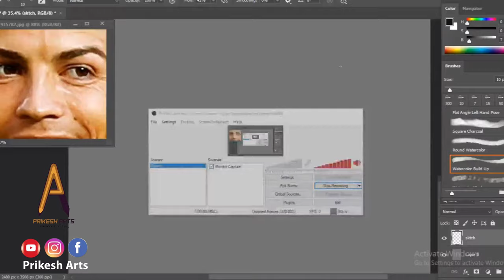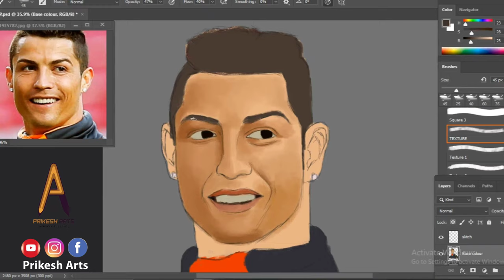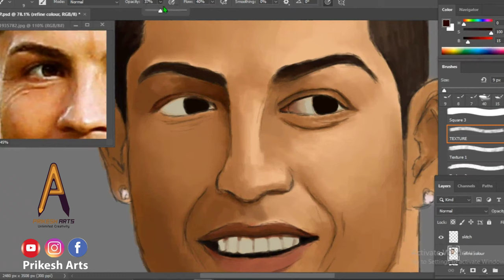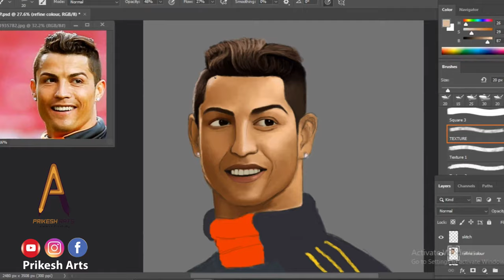Cristiano Ronaldo | Digital painting|Timelapse | Photoshop | Prikesharts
Cristiano Ronaldo Digital painting on Photoshop